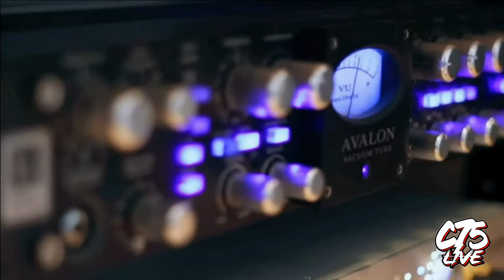Cocaine Raw - Cuban Pete ft Solomon Childs prod DJ WIZ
Cuban Pete (C75 Live/FNBG Records/GGO) and Wu Family/ECKB member Solomon Childs drop a banger over a dope beat from DJ W.I.Z.

Solomon has been recuperating since his shooting last year and the East Coast Killa Beez member has been in the booth lately getting ready some new music for you all.

The track is produced by Wu Worldwide DJ Coalition member DJ W.I.Z. who recently dropped volume 3 of his Sic Ov Being Ovalooked trilogy (Available
Volume 3 features an exclusive Cuban Pete track, as well as tracks from Killah Priest, D-Tach, Comet, Karnage aka Ca$hman, and more.

'Cocaine Raw' was mixed and mastered by Official Gorilla Army General: D.Original Mr.Blue.